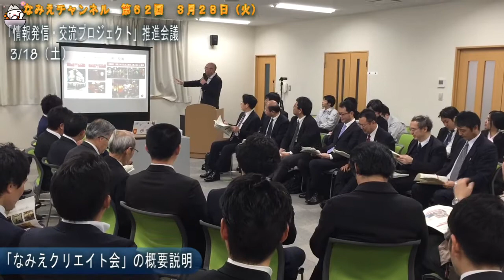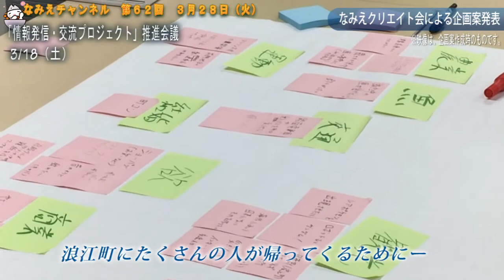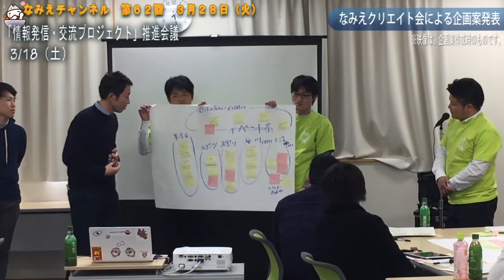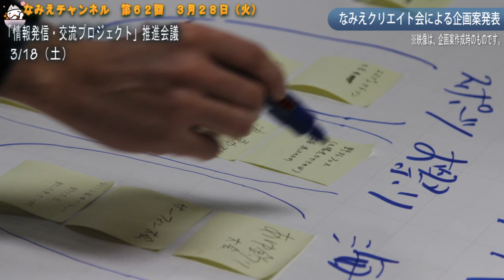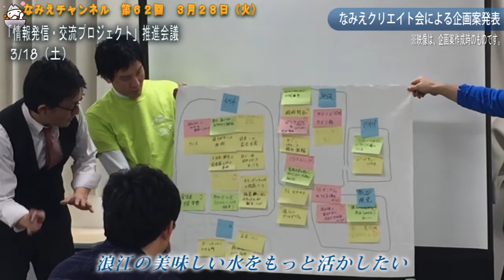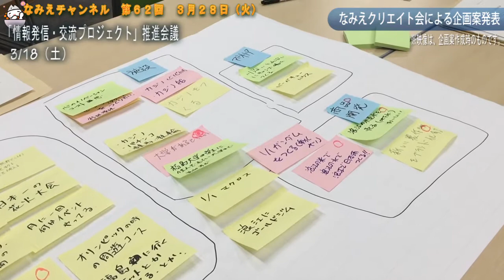なみえチャンネル第62回 若手の新しい発想で浪江をつくる（2017/03/28）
※2017/03/28公開の動画です。

浪江タブレット向けに毎週金曜日配信している「なみえチャンネル」

【今週の内容】
○なみえクリエイト会と「情報発信・交流プロジェクト」推進会議（3月18日実施）
浪江町の若手有志が集った「なみえクリエイト会」の第一回会合が開かれ、自由な発想でアイデアを発表しあいました。
同日には高木経済産業副大臣や町長らでつくる「情報発信・交流プロジェクト」推進会議も行われ、民間企業の方やなみえクリエイト会の人たちと意見交換を行いました。